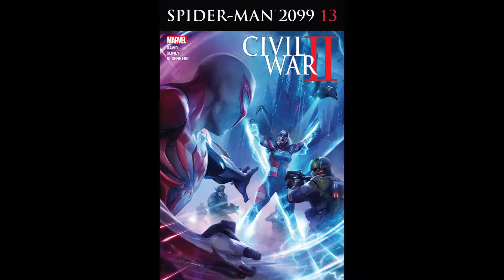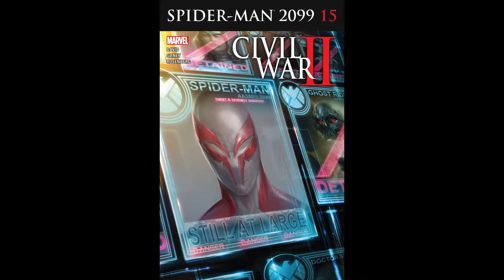Spider-man 2099 Run (Marvel Comics 2015)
Spider-man 2099 Run
Marvel Comics 2015

Background music from "Command & Conquer Generals" video game.